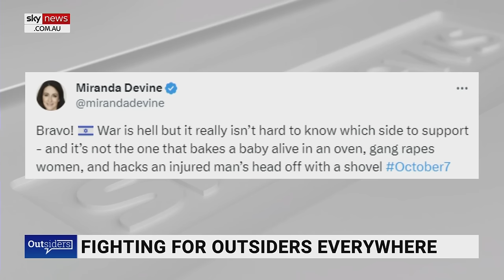‘Incapable of moral leadership’: Rowan Dean on Labor’s response to anti-Semitism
Sky News host Rowan Dean says the Albanese government is “incapable of moral leadership” and are “ignorant” of mainstream Australia’s values as they are “devolving” the role to Opposition leader Peter Dutton instead.

In response to Foreign Minister Penny Wong’s comments from a week ago about the Israel-Hamas conflict, Mr Dean says the “only moral leadership” Australia has received is from Peter Dutton.

“Peter Dutton also called for a National Cabinet to deal with anti-Semitism in this country … (which) was ignored by Labor and the Greens,” Mr Dean said.

“Labor simply refuses to acknowledge or treat anti-Semitism with the seriousness it deserves, equating it instead with the concept of ‘Islamophobia’.

“I simply say to Australians, the Albanese government has shown itself to be reckless on anti-Semitism, ignorant of the values of mainstream Australia and incapable of moral leadership, devolving that role instead to Peter Dutton.”